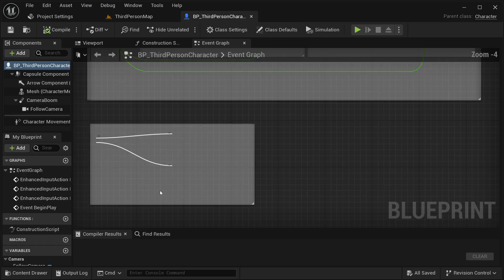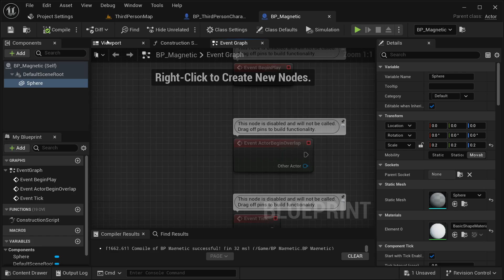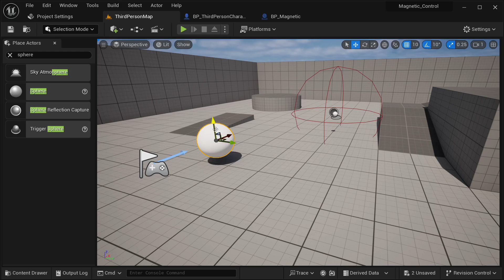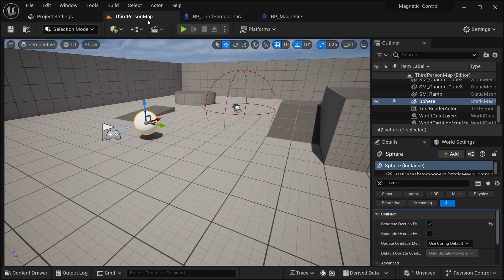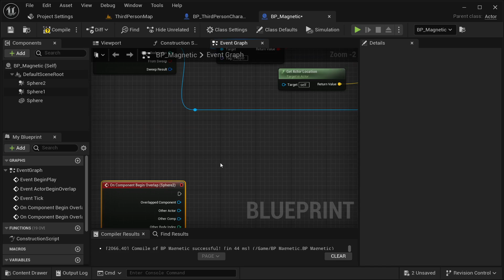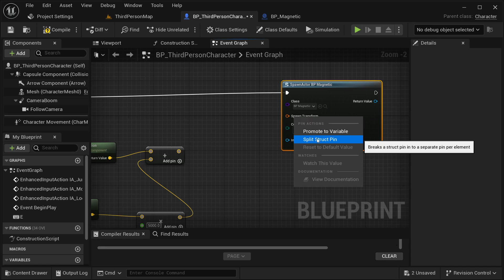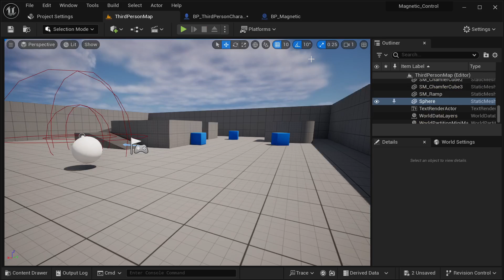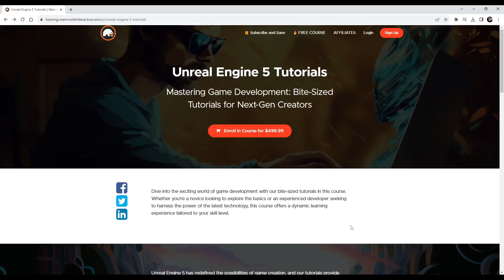Magnetic Attraction Unleashed: UE5 Superpower Tutorial!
🧲 Harness the Force: Magnetic Attraction Ability in UE5 Explained! 🚀⚡

Get ready to unleash the magnetic magic within UE5! 🎮✨ This tutorial will guide you through the art of creating a Magnetic Attraction Ability, adding a superpower twist to your game project.

🚀 What You'll Learn:
🔹 Magnetic Field Creation: Discover the secrets behind crafting an in-game magnetic field that interacts with objects.
🔹 Player Interaction: Learn how to grant your character the magnetic superpower and control magnetic attraction and repulsion.
🔹 Dynamic Gameplay: Create exciting scenarios where magnetic forces affect puzzle-solving, platforming, and more.
🔹 Visual Effects: Elevate your game with captivating magnetic field visuals and effects.

🌟 Empower Your Game: Whether you're a game development enthusiast or an experienced developer, this tutorial empowers you to infuse your UE5 project with magnetic energy and redefine gameplay! 🚀🧲🎮

👉 Ready to harness the magnetic force? Click play now and transform your UE5 project with the Magnetic Attraction Ability! 🕹️🚀🪄

Learn Unreal Engine 5 for free with my fun UE5 tutorials!